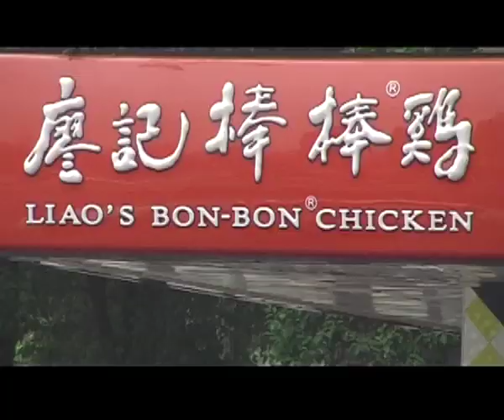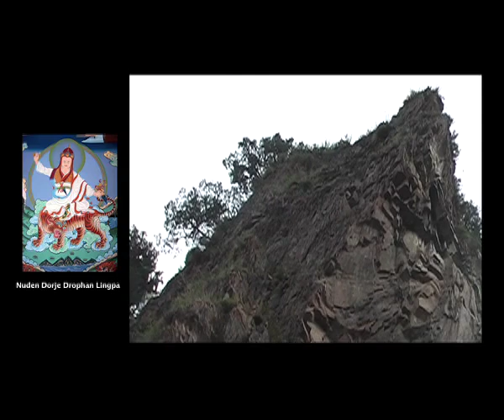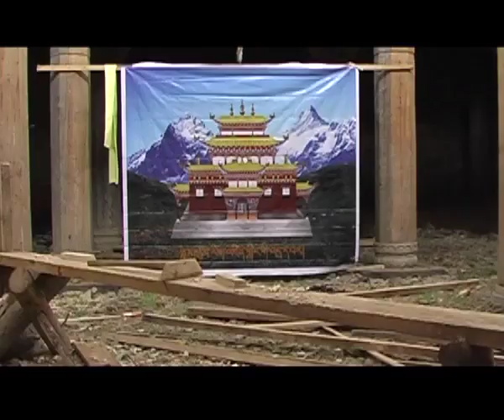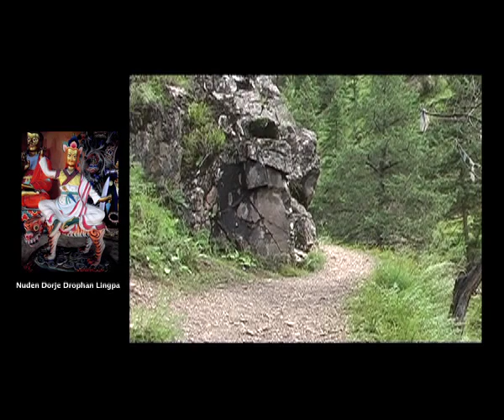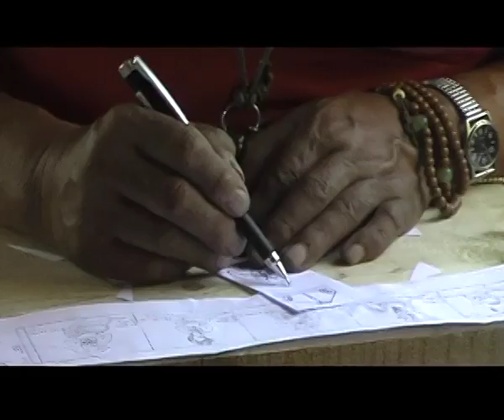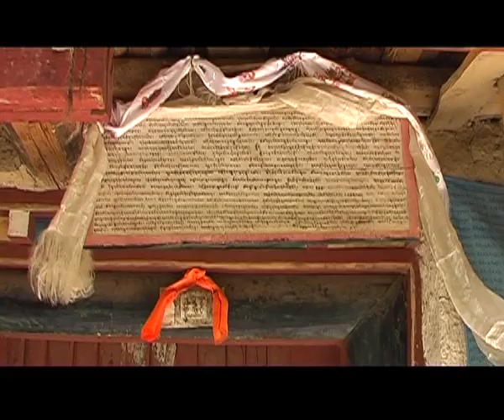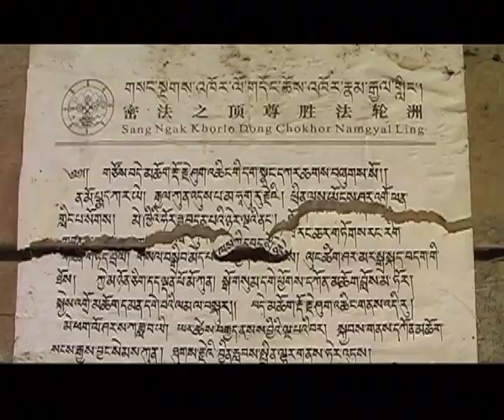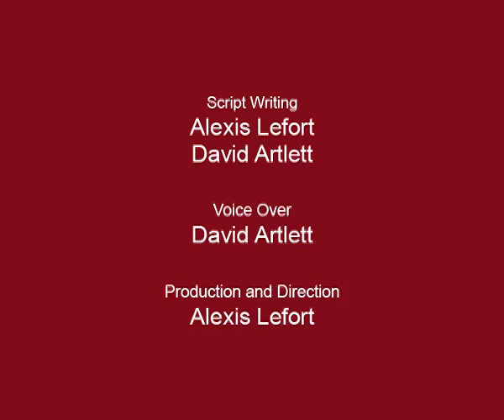Journey to the Source of the Khordong Byangter Lineage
This is the story of the unbroken Khordong Byangter Lineage since the 8th century. The journey starts in India where it was recently established by H.H Chhimed Rigdzin Rinpoche to preserve the teachings. It then takes us all the way back to Eastern Tibet to find out what remains of the lineage there and to walk on the footsteps of the founders of this tradition. We are talking here about the old school of Tibetan Buddhism, also known as the Nyingmapa founded by Padmasambhava in the 8th Century.